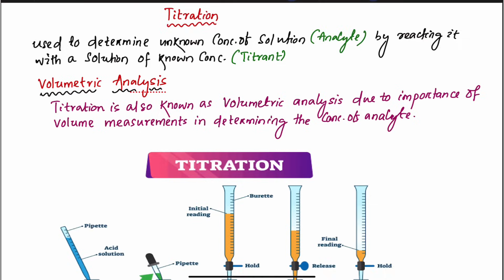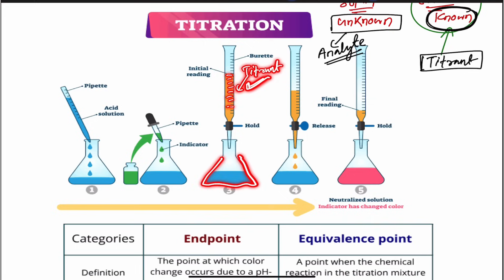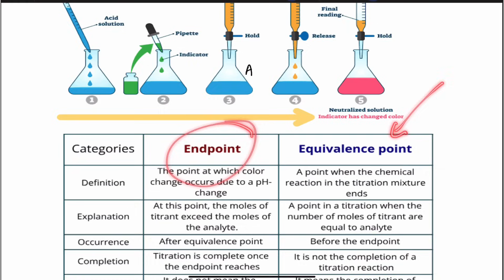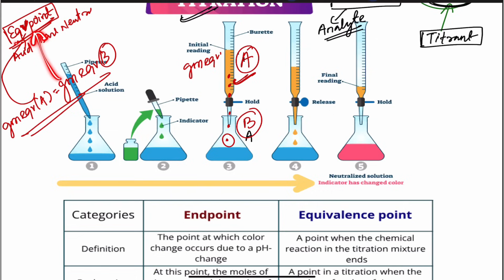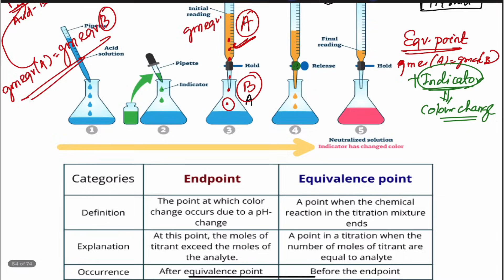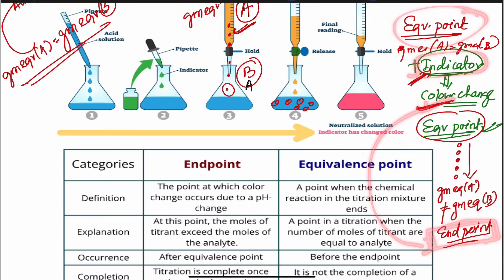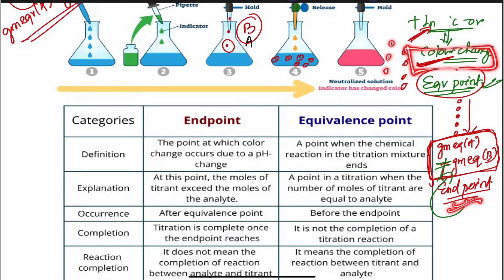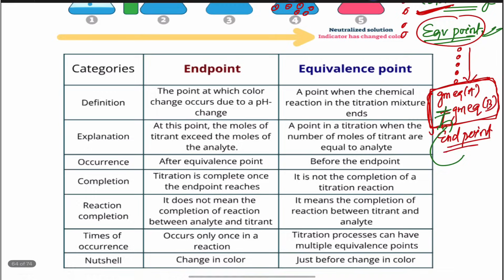LTR Main 2025 ||LTR PCM ||LTR CBZ ||RHT PCM ||CKS Care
LTR Mains
LTR cutoff
LTR Notification
LTR exam